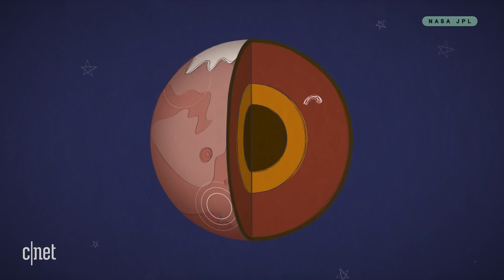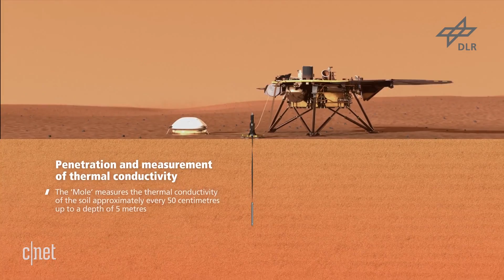NASA's InSight mission will drill deeper into Mars than ever before | Watch This Space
InSight is going to drill under the Martian surface to find out more about the red planet. What causes Marsquakes? What's inside the planet's core? And does Mars actually wobble? Claire Reilly digs deeper to find out.

How to watch NASA broadcast its first Mars landing in six years

Watch the last ep of WTS: The ISS turns 20 (and it's still Earth's most successful share house)